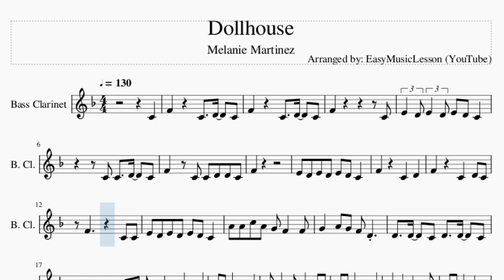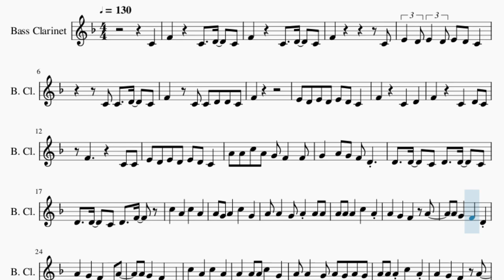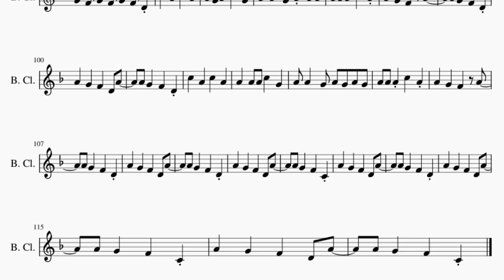Bass Clarinet Sheet Music: How to play Dollhouse by Melanie Martinez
Comment and let us know how the videos have helped you. It keeps us going! :)Here is a sheet music/tab video on the song Dollhouse by Melanie Martinez on the bass clarinet. A bass clarinet sheet music arrangement which is transposed to notes that are easily played by bass clarinet, for the song Dollhouse by Melanie Martinez.

EasyMusicLesson teaches you to play the your favorite instrument, through well-arranged sheet music so that you too can learn how to play Dollhouse by Melanie Martinez on the bass clarinet as fast as you can. A bass clarinet sheet music with backing tracks to help your play the song better.

Chords of Bass Clarinet arrangement:
C Min   Ab Maj   C Min   Ab Maj   C Min   Ab Maj   Bb Maj   C Min
Ab Maj   C Min   Ab Maj   C Min   Ab Maj   Bb Maj   C Min   Ab Maj
C Min   Ab Maj   C Min   Ab Maj   Bb Maj   C Min   Ab Maj   C Min
Ab Maj   C Min   Ab Maj   Bb Maj   F Min   F Min   Ab Maj   Ab Maj
C Min   C Min   Bb Maj   Bb Maj   F Min   F Min   Ab Maj   G Min
F Min   F Min   Ab Maj   Ab Maj   C Min   C Min   Bb Maj   Bb Maj
F Min   F Min   Ab Maj   G Min   F Min   F Min   F Min   F Min
C Min   G Min   F Min   C Min   G Min   F Min   C Min   G Min
Ab Maj   F Min   F Min   Ab Maj   Ab Maj   C Min   C Min   Bb Maj
Bb Maj   F Min   F Min   Ab Maj   G Min   F Min   F Min   Ab Maj
Ab Maj   C Min   C Min   Bb Maj   Bb Maj   F Min   F Min   Ab Maj
G Min   F Min   F Min

Melody notes of Bass Clarinet:
C4 F4 C4 D4 C4
F4 C4 D4 C4
F4     C4
E4 D4 E4 D4 E4 D4 C4
C4 C4 D4 C4
F4 C4 C4 D4 D4 C4
F4
F4 C4 D4
F4   C4 C4
A4 A4 C5 A4 G4 F4 F4
D4 D4 C4 D4 F4
C5 A4 C5 A4
A4 G4 A4 C5 G4
A4 G4 F4 D4 A4
A4 A4 A4 C5 G4
A4 G4 F4 D4
A4 G4 F4 C4
F4   D4 D4
F4 C4 C4 D4 C4
F4   C4 C4
C5 G4 G4 F4
G4 F4 G4 F4 A4 G4
G4 D4   G4
G4 F4 G4 G4 G4 D4
F4 F4
A4
F4
A4     F4
G4 F4 G4 F4 G4 F4 D4